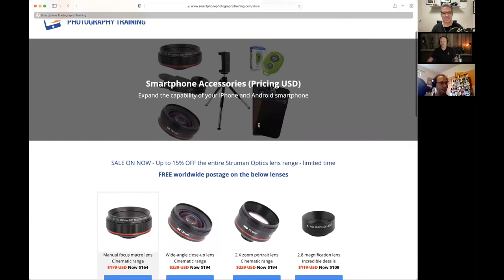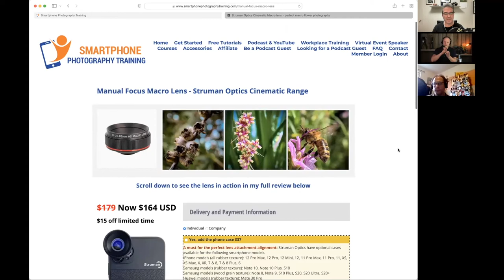Mike James - Ep 46 The iPhoneography Podcast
We’re joined by Mike James from Smartphone Photography Training and we talk about his training website, community, story telling in photos and more.

The music for this video was created on a Mac using GarageBand.

0:00 Intro
1:30 Who is Mike James
6:43 Learning From Each Other
14:30 Online Learning
17:47 Mike's Forum
18:45 How Mike Got Started In Mobile
20:46 The Importance Of Photography
23:22 Visual Storytelling
25:02 The Importance Of Photography Pt 2
27:45 Losing Family Pets And Ellie's Live Photo
32:02 Mike's Struman Optics Ambassadorship
41:54 Dave's Take On Visual Storytelling
45:36 Mike's Storytelling System
50:15 What Are Dave And Mike Looking For In The iPhone 13 Pro Max
56:00 Outro